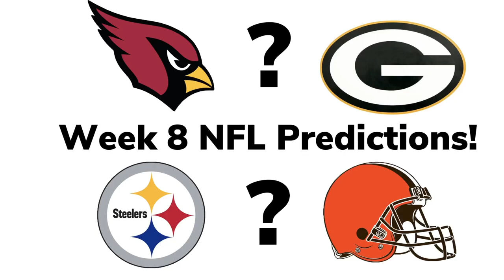Week 8 NFL Predictions! (2021-2022)